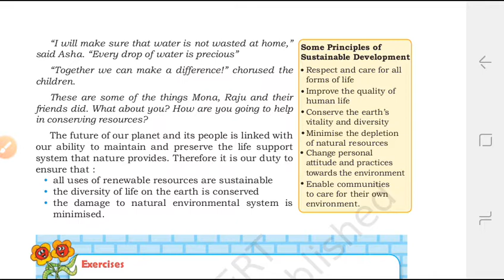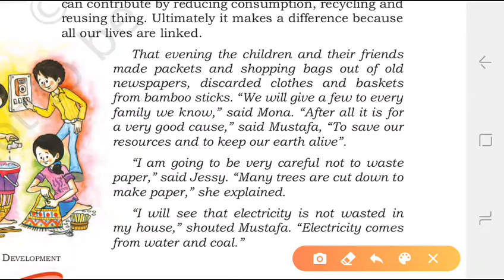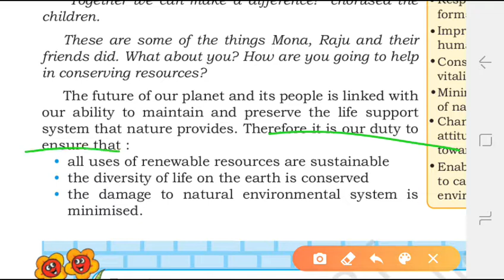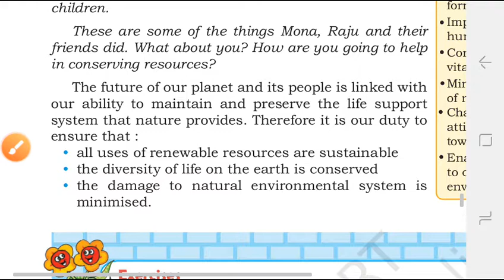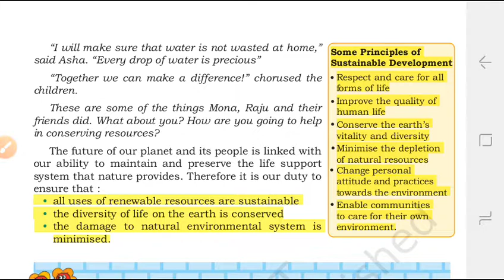8th Class Geography Ncert Ch 1 Part 6 End of the Chapter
8th Class Geography Ncert Ch 1 Part 6 End of the Chapter.

Hello

My video comes daily.

Chapter is readed from NCERT Books App and Pdf name is WPS Office.

Video is Recorded by Screen Recorder.

Agar aap ko bhi apni class ke koi bhi subject ki video dekhni hein to video pe comment dal do me us subject ki video bana dunga.

THIS VIDEO IS ONLY MADE FOR YOUR STUDY'S.